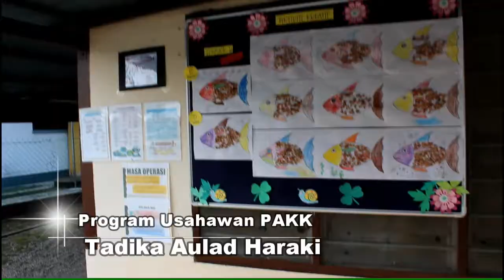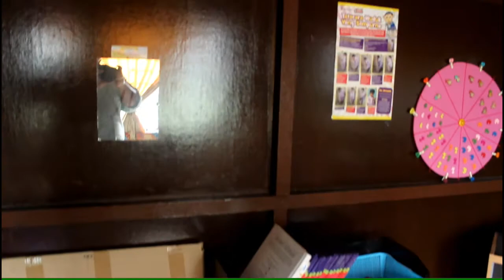EDGE - Program Usahawan Pendidikan Awal Kanak-Kanak Kohort 1 Siri 6